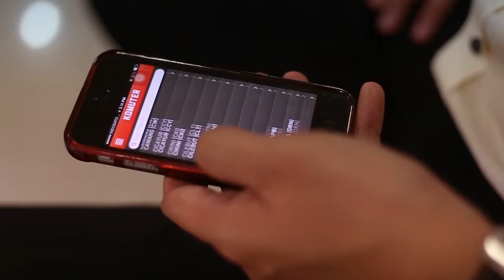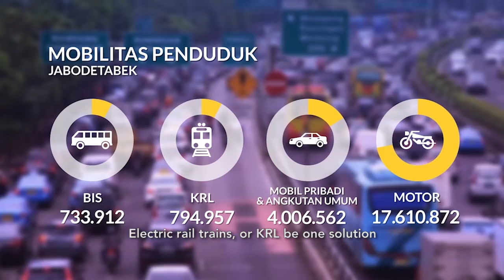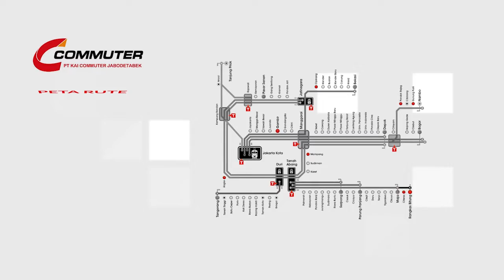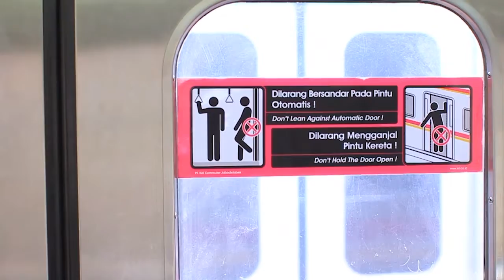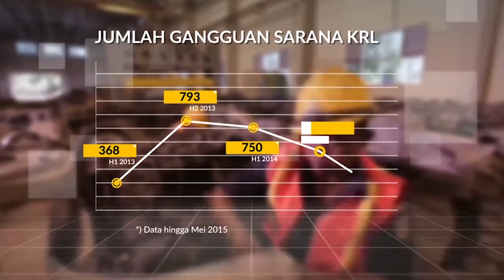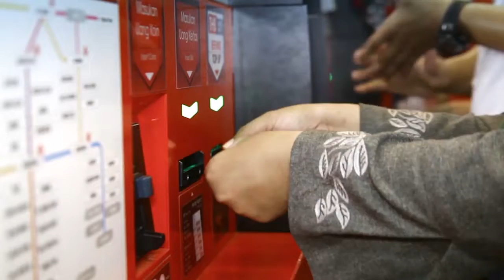VIDEO PROFILE KERETA COMMUTER INDONESIA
Video profile dianggap sebagai sebuah tools yang sangat penting bagi berbagai jenis bisnis sekaligus sebagai alat pemasaran yang efektif dalam menarik minat pelanggan baru serta investor - baik untuk bisnis baru, maupun perusahaan yang tengah berkembang sekalipun.